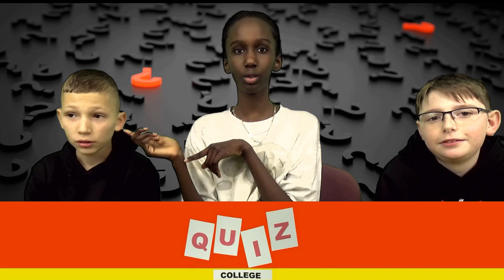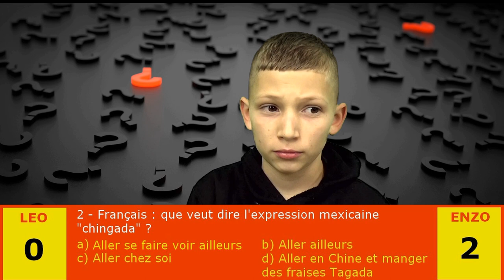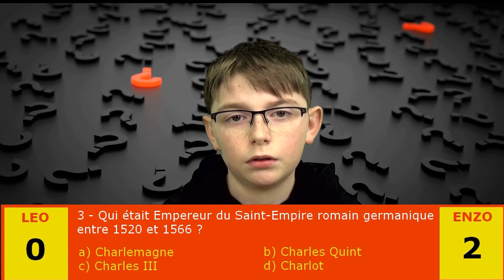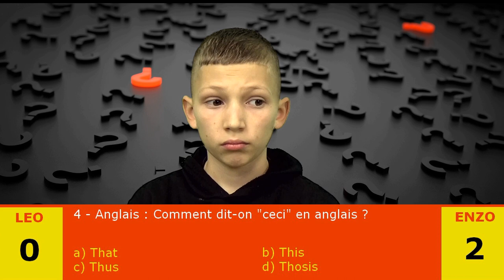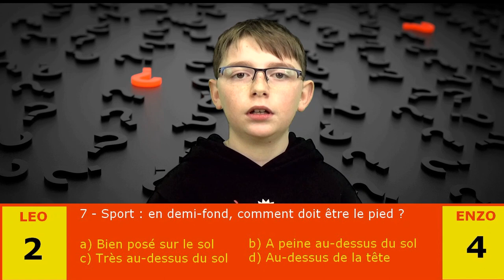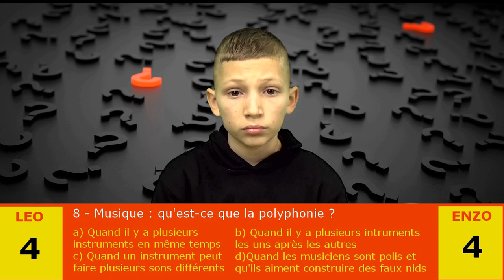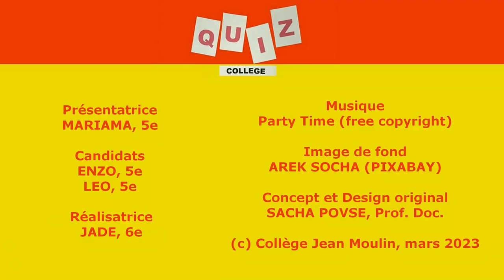QUIZ COLLEGE - Jeu TV pour les collégiens (6)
Quiz Collège est de retour. Après le programme de 6 ème dans notre dernier numéro, c'est maintenant sur le programme de 5e que porteront les questions. Nos candidats sont Léo et Enzo et l'émission est présentée par Mariama, tous en 5e.